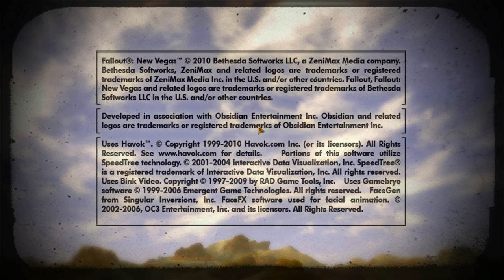FALLOUT NEW VEGAS [2K] #197 - Vater-in-den-Höhlen ► Let's Play Fallout New Vegas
● Fallout New Vegas Ultimate Edition #197 : Vater-in-den-Höhlen